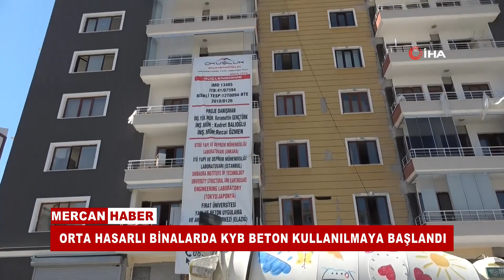ORTA HASARLI BİNALARDA KYB BETON KULLANILMAYA BAŞLANDI